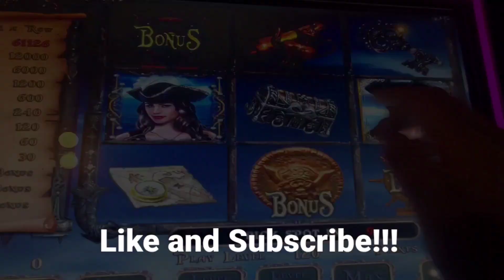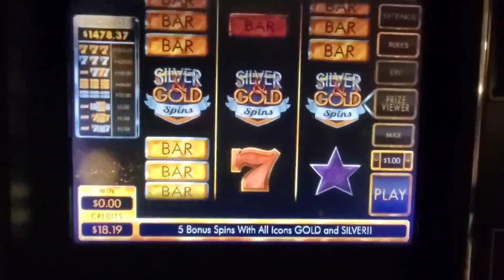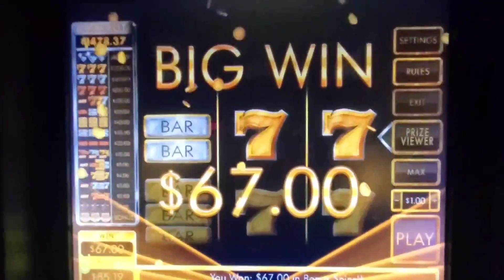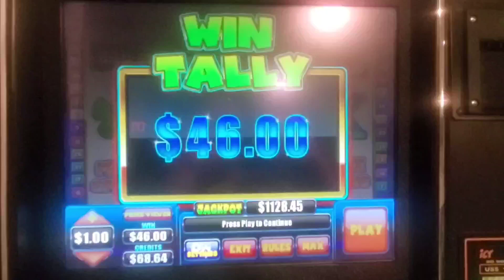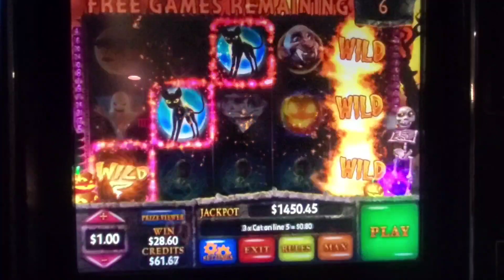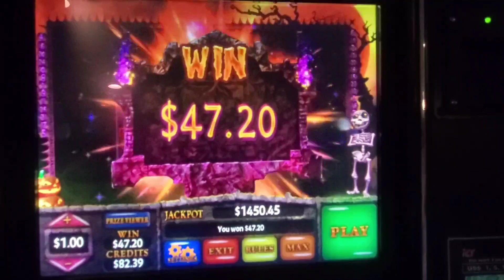PA Skills Bonuses!! Money hit on Living Large